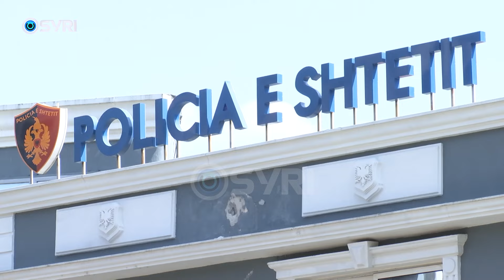Zbardhet skema e ekzekutimit te Gentjan Bejtjes, policia arreston Edison Haxhiun dhe Ilir Beqarajn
Policia ka zbardhur skemën e ekzekutimit të Gentian Bejtes në Larushk të Krujës dhe ka vënë në pranga 2 bashkpunëtorë të vrasësve. Në pranga kanë rënë Edison Haxhiu dhe Ilir Beqaraj të cilët me makinën e tyre kanë ndihmuar autorët që të largoheshin nga zona pasi kryen vrasjen dhe dogjën makinën e përdorur në atentat. Syri Tv siguron fotot e të arrestuarve dhe momentit të largimit të autorëve me mjetin tip Golf.